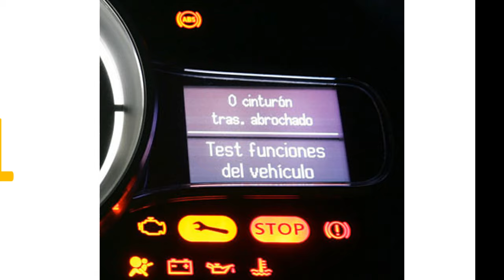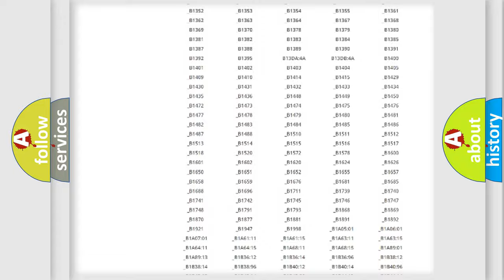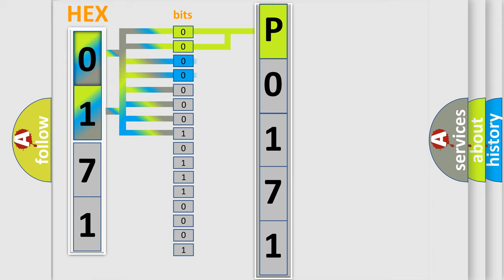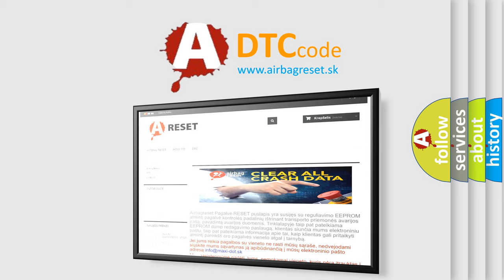DTC Mitsubishi P0171 Short Explanation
Contents:
0:21 Basic DTC analysis according to OBD2 protocol standard.
1:48 Insight into programming
2:58 A diagnostically understandable description of the Diagnostic Trouble Code
3:05 Basic error definition

Make:
Mitsubishi
Code:
P0171
Definition:
High Speed CAN Communication Bus
Description: